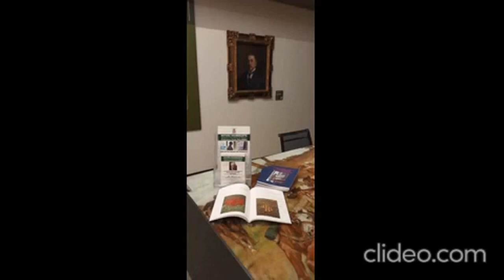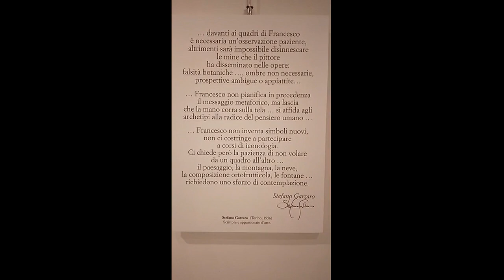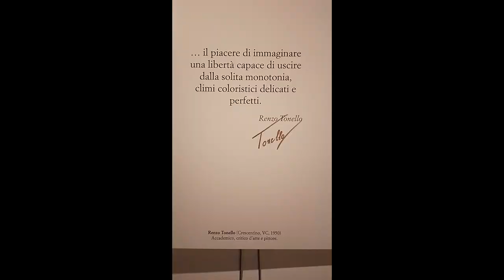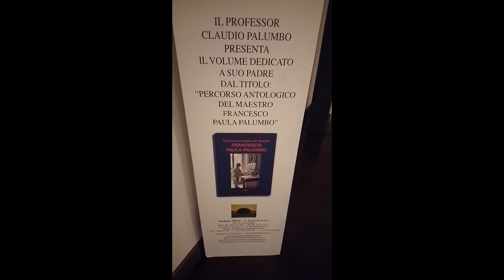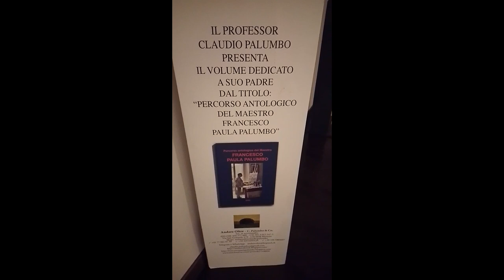Claudio Palumbo presenta e interpreta alcune opere di Francesco Paula Palumbo esposte a Novara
"Natura esuberante. Conoscere l'arte pittorica del Maestro Francesco Paula Palumbo" è il titolo della Mostra allestita a Novara, presso la Sala dell'Accademia all'interno del Complesso Monumentale del Broletto, ingressi in Via Fratelli Rosselli n. 20 e Corso Italia n. 29, dal 15 al 25 febbraio 2024, visitabile dalle ore 10 alle 19, tutti i giorni escluso il lunedì.
Il prof. Claudio Palumbo invita fortemente a visitarla, in considerazione delle splendide opere esposte contemporaneamente e inserite in un contesto di alto livello.
La colonna sonora iniziale è tratta dal disco 33 giri "Children blues", del 1985, del gruppo musicale torinese di jazz rock "Arti & Mestieri", che celebrano nel 2024 il cinquantesimo anno di attività.